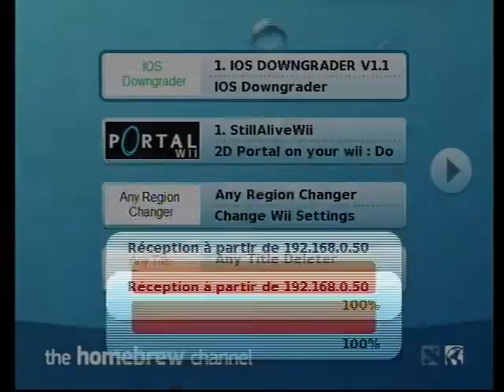StillAliveWii homebrew video 2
A new video to show how I'm doing porting SaDS to Wii
Still some gfx to change, animations to do but the 28 first basics levels from nds version are fully playable !